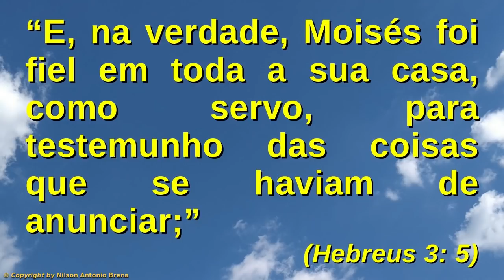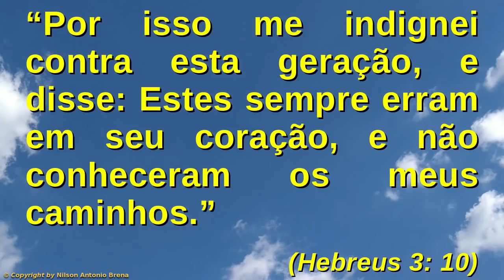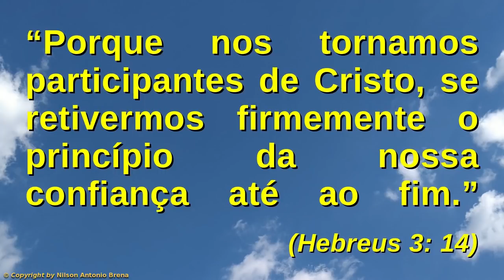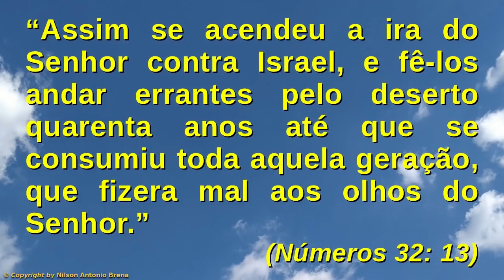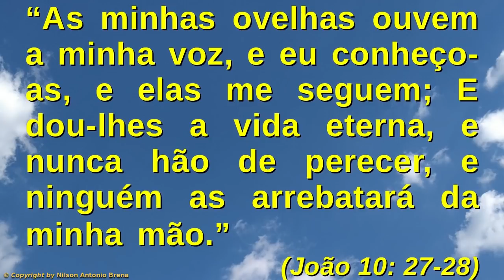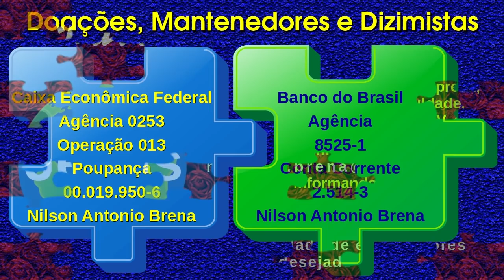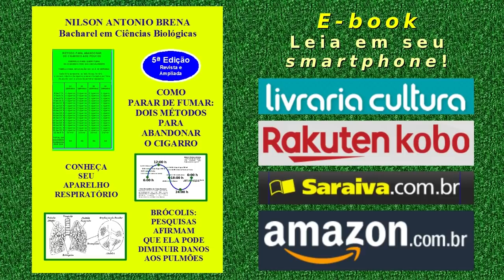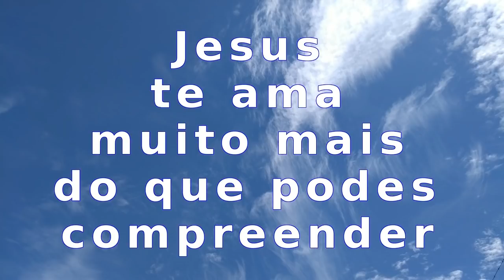65 - Amoleça o seu Coração e Guarde os Mandamentos de Jesus - Nilson Antonio Brena - 15/9/19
Vídeo 65 de 15/9/2019 por Nilson Antonio Brena: "Amoleça o seu Coração e Guarde os Mandamentos de Jesus". Palestra com base na Bíblia Sagrada. Criada e proferida pelo Biólogo brasileiro Nilson Antonio Brena. Programa "Reflexões sobre Jesus" da Rádio Mundial FM 95,7.